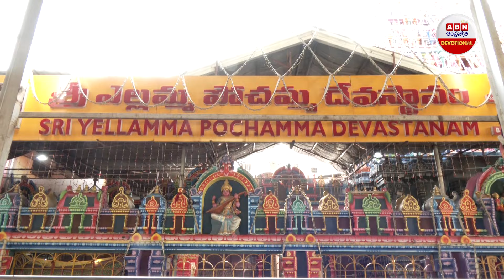అమ్మవారి కోసం గర్భగుడిలోనే నేసిన చీరలివే | Balkampet Yellamma Sarees Woven In Temple |ABN Devotional